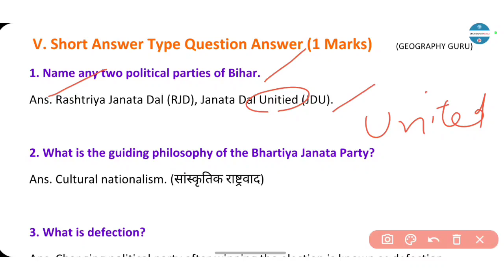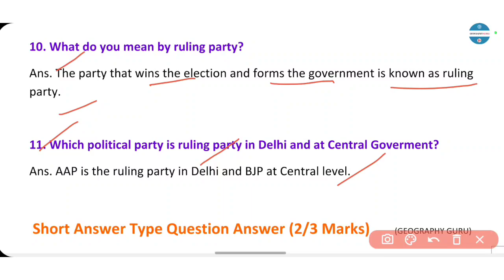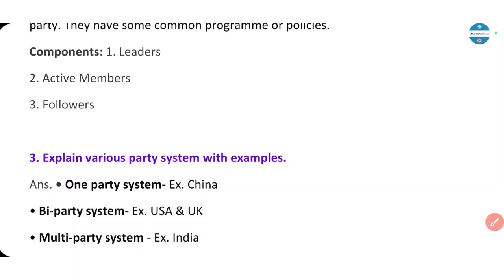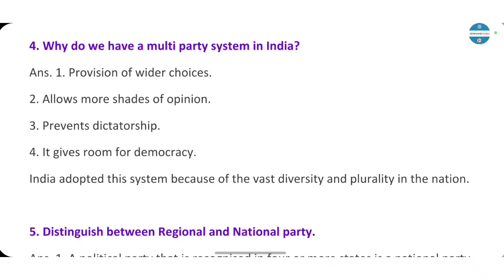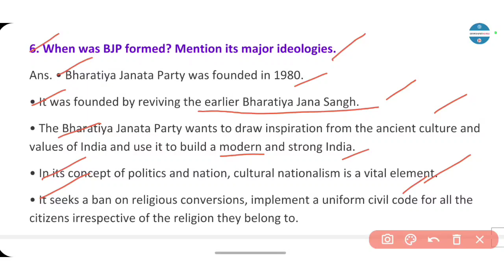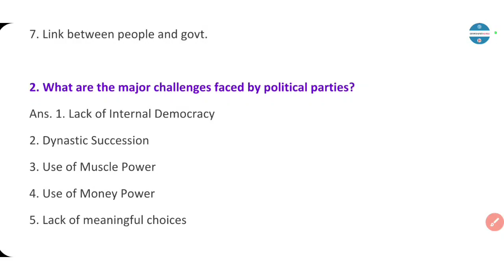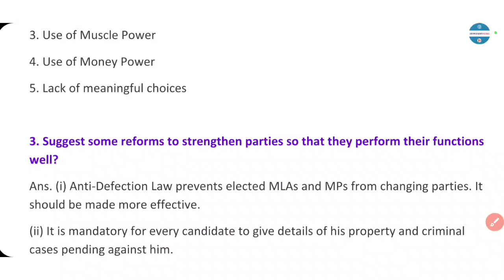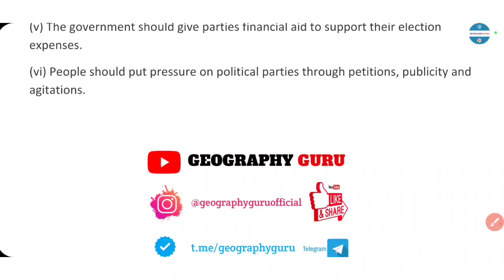Class 10 SSt Civics Ch. 6 Political Parties Most Important Questions Pol Sci. ch.4 Mcq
Class 10 SSt Civics Ch. 6 Political Parties Rajnitik Dal Most Important Questions Political Science राजनीतिक दल 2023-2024
Class 10 Sst Most Important Questions
Pol. Science Chapter 6 Most Important Questions
Class 10 SSt Civics ch 4 Political Party Most Important Questions
Class 10 Civics ch 4 Rajnitik Dal most important questions

Class 10 सामाजिक विज्ञान
Class 10 Sst Most Important Questions | Pol Science Civics Ch 6 Political Parties Extra Questions Rajnitik Dal
राजनीतिक दल
राजनीतिक दलों की प्रमुख चुनौतियां
राजनीति दलों की आवश्यकता
Class Social Science Sst Most Important Questions,
Class 10 Civics Most Important Questions,
Class 10 Pol. Science Most Important Questions,
Civics Ch 6 Political Parties Most Important Questions,
Sanghvad Revision Batch,
Sanghvad Most Important Questions
Class 10 Sst Notes,
Geographyguru,
Geography Guru,
How To Top Board Exams,
Civics Ch 6 Political Parties Extra Questions

Class 10 SSt Civics Ch. 6 Political Parties | Rajnitik Dal with Notes | Most Important Questions

राजनीतिक दल
Sanghvad Revision Batch,
Geographyguru,
Geography Guru,
Mid Term Exam Sample Question Paper

Class 10 Sst Most Important Questions | Pol Science Civics Ch 6 Political Parties Extra Questions

Class 10 SSt Civics Ch. 6 Political Parties Rajnitik Dal Most Important Questions Pol Sci.